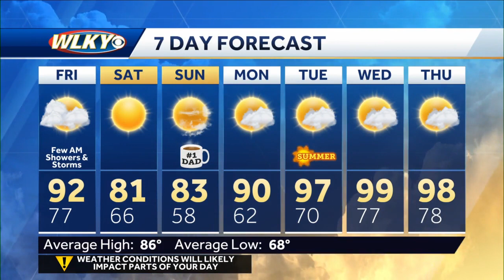Chance for storms Friday morning as heat wave slowly ends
WLKY Meteorologist Daniel Johnson has the latest on our dangerous heat wave.